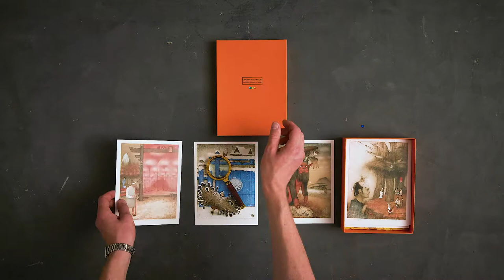Kirill Chelushkin/ Japanese Story - 2